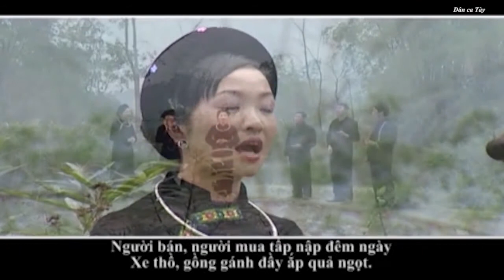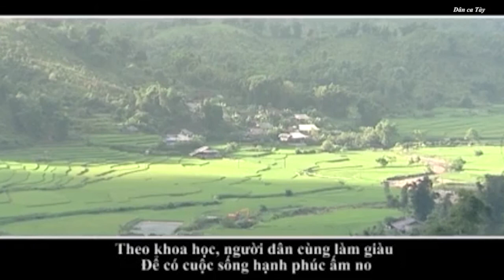[Dân ca Tày] Mằn mác pẻn miển dong Bắc Kạn